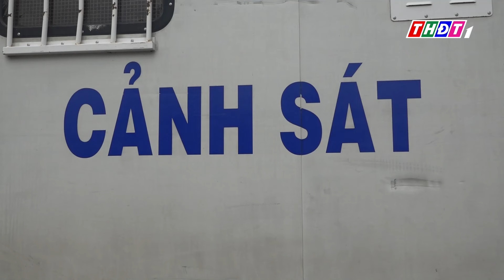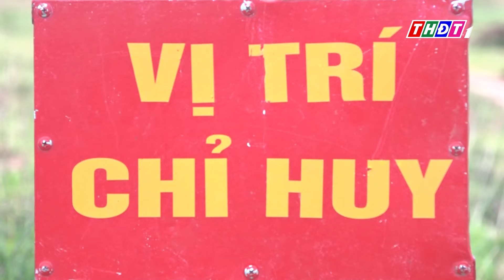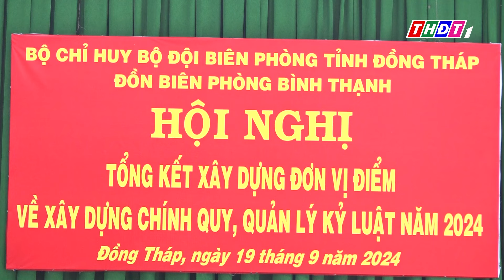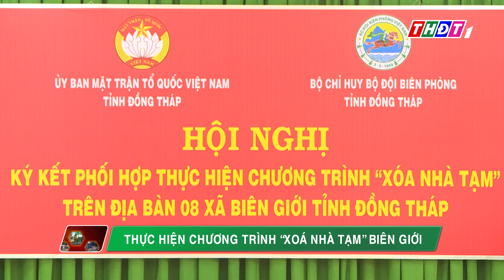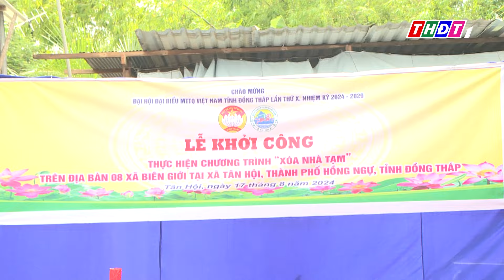Đồng Tháp: Thực hiện chương trình "Xóa nhà tạm" biên giới | Vì chủ quyền ANBG - 10/10/2024 | THDT